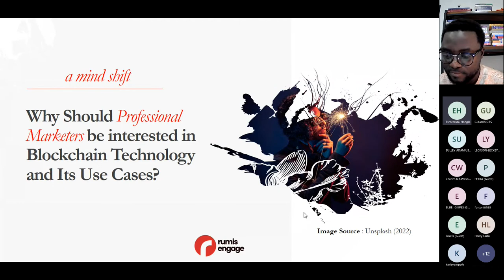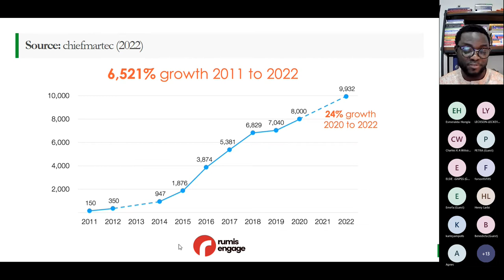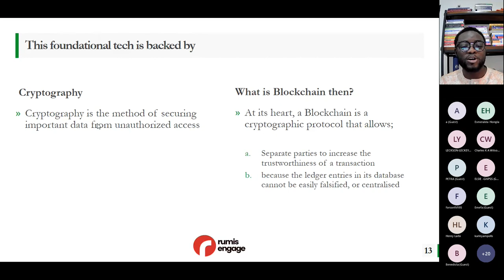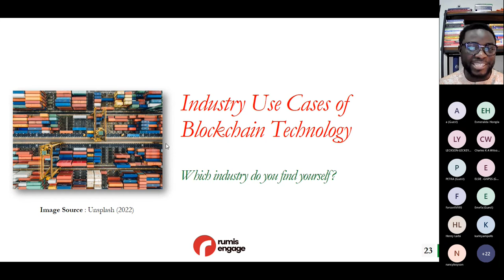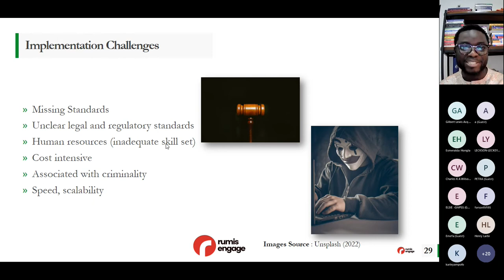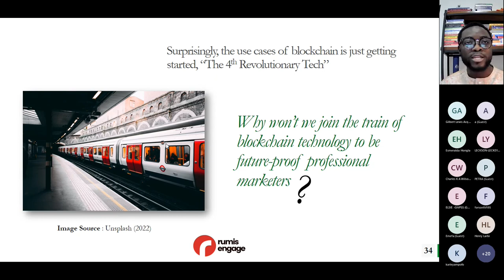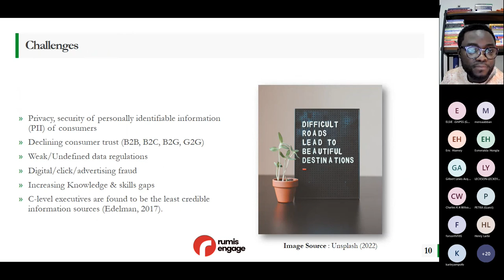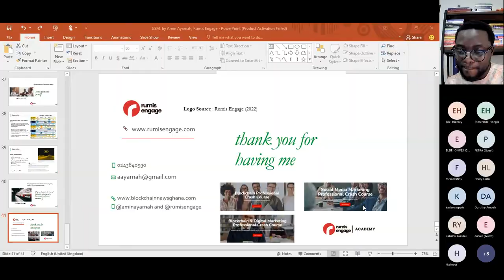Why Should Professional Marketers Be Interested in Blockchain Technology and Its Use Cases?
On May 4th 2022,, I had a rare learning opportunity to guest lecture at the Ghana School of Marketing (GSM). This lecture series is part of their effort to bring forth current industry changes at the centre of professional marketers’ quest to remain future proof.

The topic of discussion was “Why Should Professional Marketers be interested in Blockchain Technology and Its Use Cases?”.

We spoke about:

💡 Who we are as Professional Marketers per the CIM | The Chartered Institute of Marketing and Chartered Institute of Marketing, Ghana professional marketing standards.

💡 Assessment of the change drivers such as the proliferation of sophisticated eCommerce platforms and mobile applications, the emergence of “Mar-tech” as a mix of marketing automation and technology solutions (i.e., big data, metaverse), changing value creation processes (i.e., co-creation, design thinking), and the increasing demands for sustainability, transparency, customer protection, experience, and trust.

💡 Challenges in professional marketers’ line of duty such as privacy, security of personally identifiable information (PII), declining consumer trust (B2B, B2C, B2G, G2G), weak/undefined data regulations, and digital/click/advertising fraud

💡 What are Blockchains and their prevalent features of transparency, immutability, consensus, reliability, security, and provenance?

💡 Use cases of blockchain in ad fraud mitigation (i.e., the case of ClearAd, Lucidity, and Basic Attention Token, BAT).

💡 Industry use cases of blockchain in digital certs (i.e., authicert, BLOCK.CO), remittance (i.e., Ripple, Axis Bank), land registry (i.e., BenBen), Healthcare (i.e., Pfizer)

💡 Blockchain implementation challenges and needs assessment criteria

💡 Blockchain opportunities for professional marketers (i.e., limited blockchain marketing talents, the existence of empowered and trusting marketing platforms)

I am excited to initiate blockchain and digital marketing discussions amongst the Ghanaian professional marketing fraternity. We are well on our way to continually remaining future-proof.

💡 This further offers us the opportunity to ensure that blockchain products are built by privacy & experience

Although the use cases of blockchain in the digital marketing space are few, it is more than crucial to building our knowledge & awareness regarding a technology that has the power to do what the internet did to media.

Many thanks to Bekono Hongla Esmeralda and CIMG for this opportunity to initiate this mind-shift discussion

More importantly, the battle is ours and the triumph is God's 🙏🏽🤍

Kindly follow our aggregation blockchain news platform below